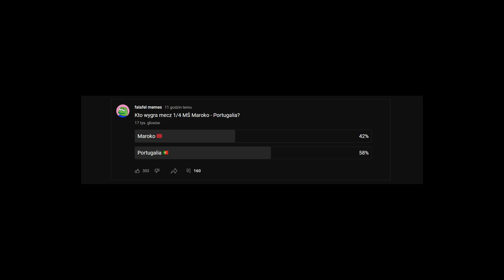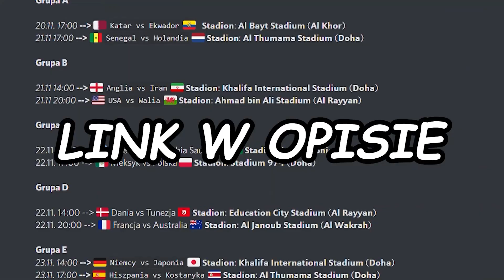RONALDO W SZOKU